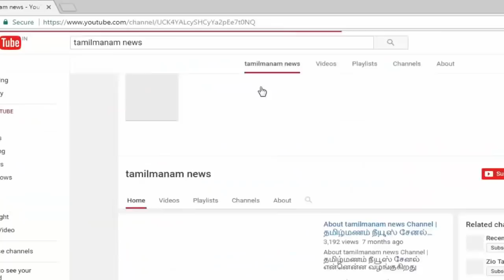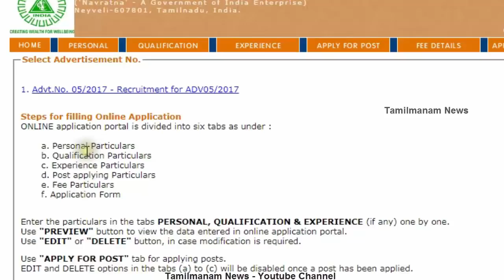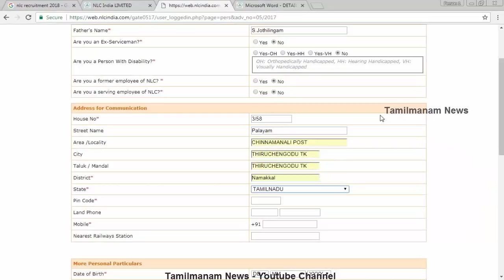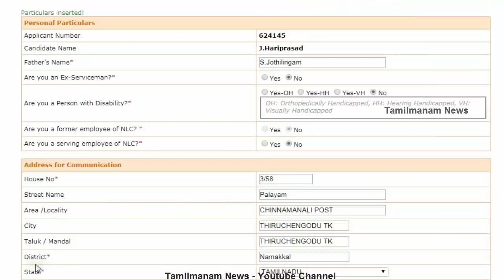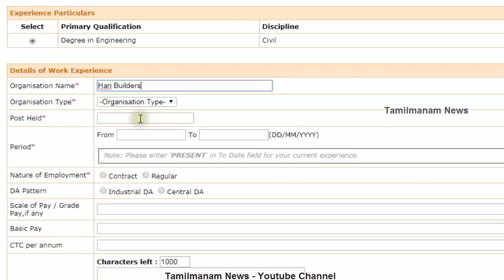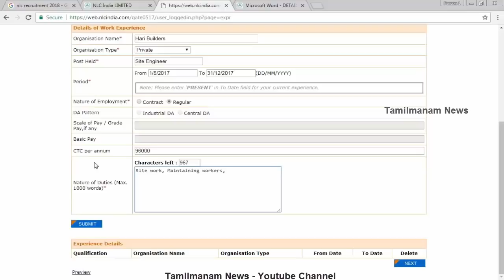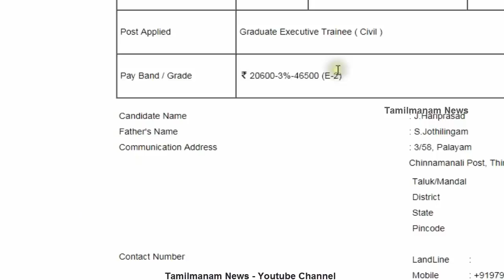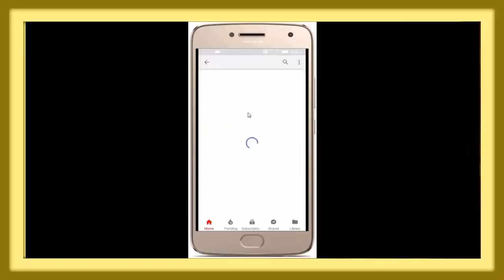NLC Recruitment Apply Online |Careers - NLC India Limited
This video explains how to apply for NLC recruitment 2018. neyveli lignite corporation limited recruitment